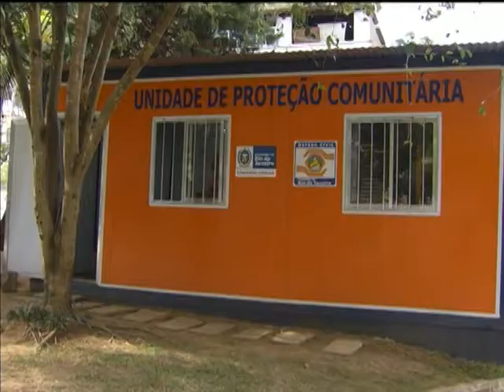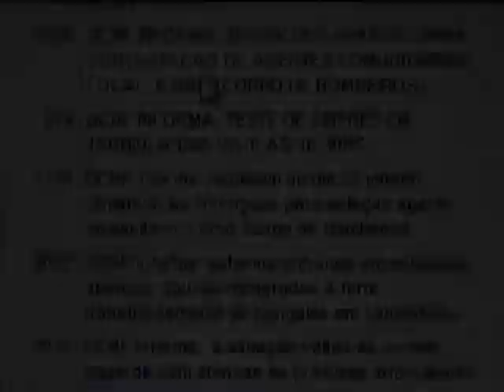Sociedade contribui para o debate de políticas voltadas à prevenção de tragédias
NBR NOTÍCIAS - 25.02.14: O desenvolvimento de políticas públicas voltadas à prevenção de tragédias é um dos temas discutidos em conferências que estão sendo realizadas pelo país. A iniciativa conta com a participação da sociedade civil no debate das ações para prevenir e minimizar os efeitos dos desastres naturais e outras catástrofes. Um exemplo foi o encontro que ocorreu em Nova Friburgo, no Rio de Janeiro. Há três anos, a cidade sofreu com fortes chuvas que causaram mortes e destruíram parte do município. As iniciativas locais adotadas após o desastre e as propostas para a melhoraria do sistema de defesa civil serão levadas à conferência de âmbito nacional sobre o tema, em maio, em Brasília.